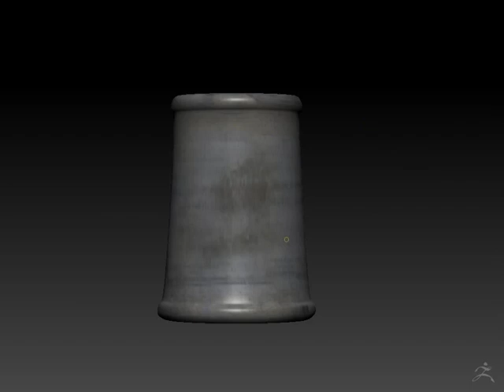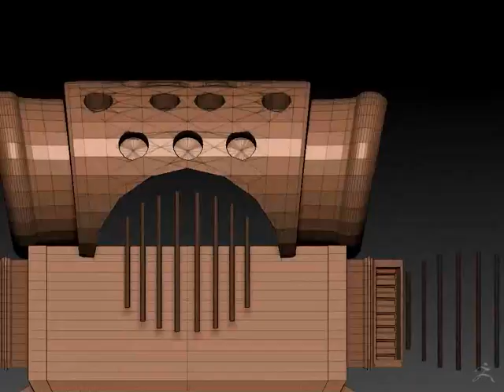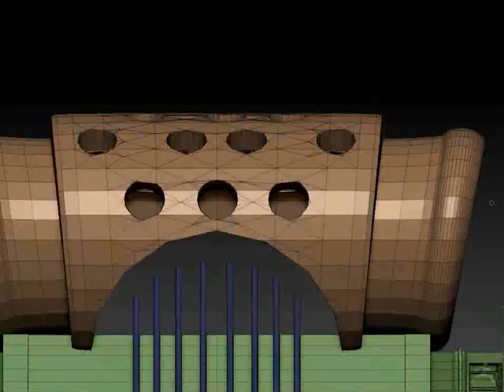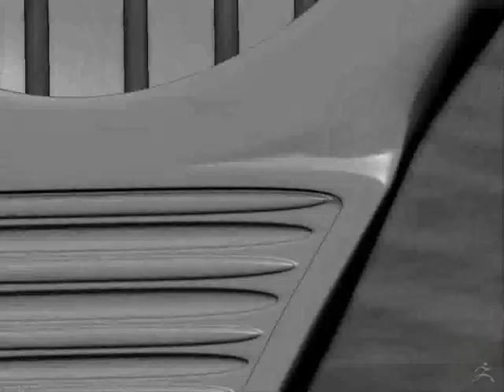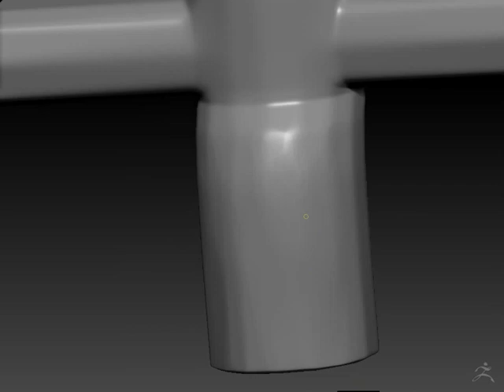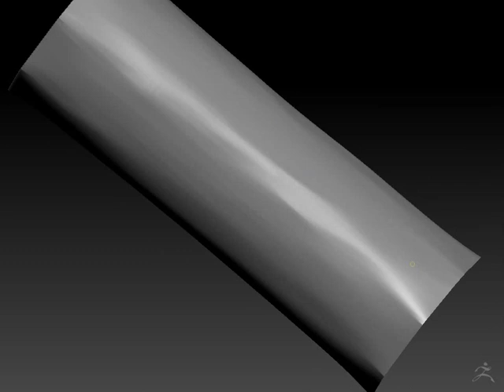Warhammer 40K Armour Part 02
This is the second and final part of the time lapse of the Warhammer 40K Armour I hope you like like it made with Zbrush and Maya.